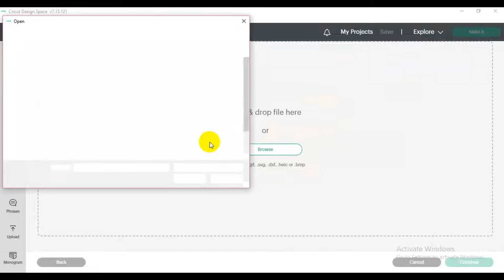Free Halloween Witch Svg, Halloween Please Svg, Witch Svg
SVG PNG DXF EPS files